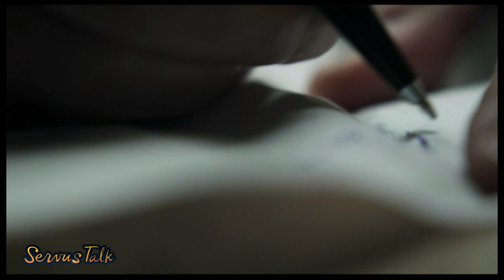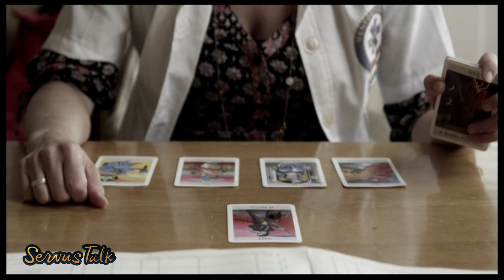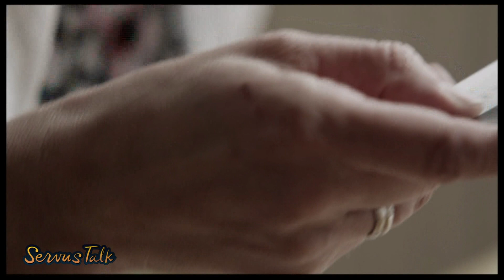Servus Talk partea 3 (25 februarie 2012)